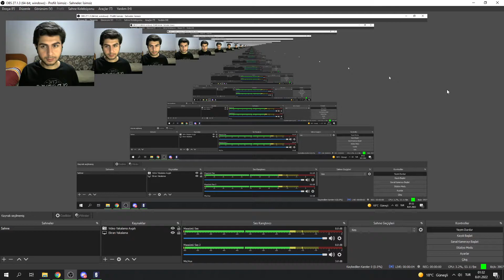Tom Clancy's Rainbow Six Siege - Son Elde Açılmak | Twitch Yayını (08.01.2022)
Oyunun başında hiçbir bok yapamadığım bu karşılaşmada, son elde hızlı bir açılış yaparak kazanmamızı sağladım.
Yayındaki karıncalanmaların nedeni düşük İnternet kalitesindendir. En iyi görüntü kalitesi için yüksek çözünürlükte izlemeniz önerilir.

In this match, where I couldn't do any shit at the beginning of the game, I made a quick opening in the last round and helped us win.
The reason for the bad broadcast is Internet quality. It is recommended that you watch in high resolution for the best image quality.